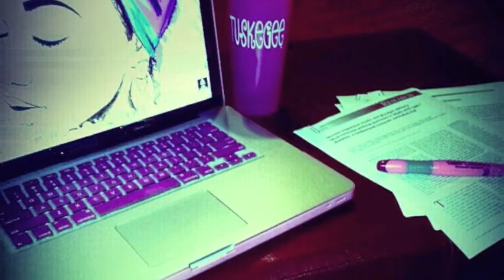Ezzo Cap and Gown (WALK THE ROPE)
new single off the WALK THE ROPE mixtape dedicated to every female out here thats about their business and focus on reaching their goals in life @E_zz0 yeeeaaahhhh